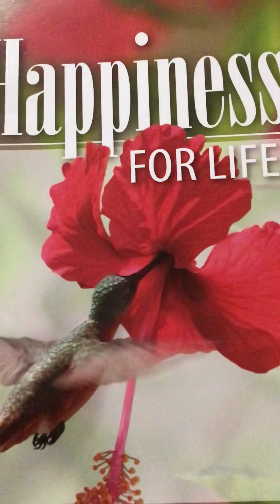Oui Je Veux Te Benir🙏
French Hymn Of Praise